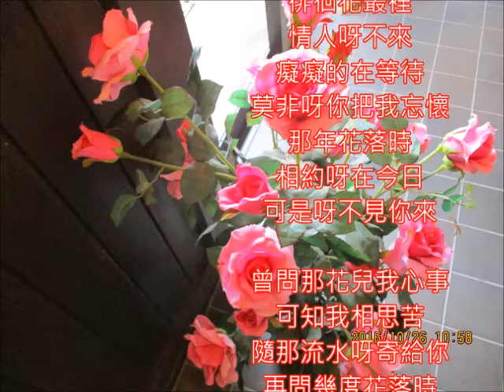日文版 南の花嫁さん 廣東歌 彩雲追月 幾度花落時 朱慧珍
也有觀眾說這首是廣東歌改編的呀.